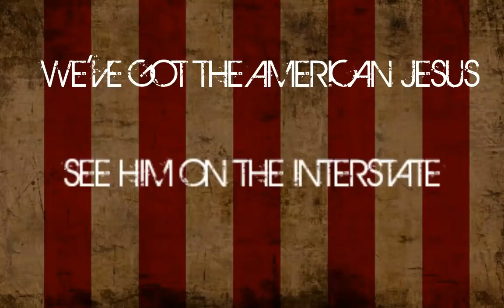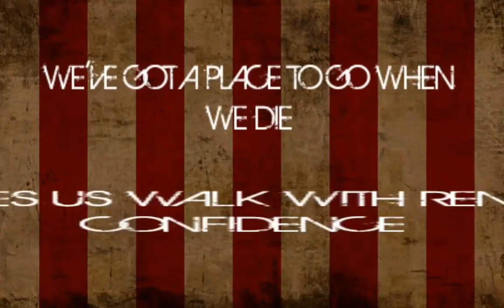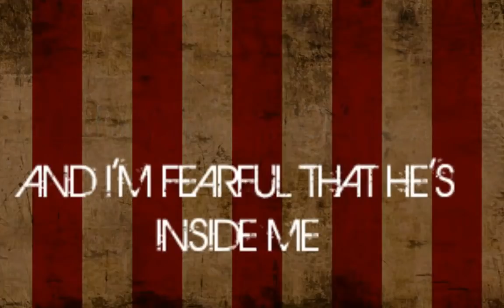Scordisci - American Jesus (Lyric Video)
Snimano u Streetriffs studio\Recorded in Streetriffs studio. Recorded and produced by Marko Cesarec Cesa

Bad Religion cover
Lyrics, music: Brett Gurewitz, Greg Graffin
Arrangement: Scordisci
Video: Vladica Pranjić

I don't need to be a global citizen
Because I'm blessed by nationality
I'm a member of a growing populace
We enforce our popularity
There are things that seem to pull us under
And there are things that drag us down
But there's a power and a vital presence
That's lurking all around

[Chorus]
We've got the American Jesus
See him on the interstate
He helped build the president's estate

I feel sorry for the earth's population
Cause so few live in the U.S.A
At least the foreigners can copy our morality
They can visit but they cannot stay
Only precious few can garner the prosperity
It makes us walk with renewed confidence
We've got a place to go when we die
And the architect resides right here

[Chorus]
Bolstering national faith
Overwhelming millions every day

[Instrumental]

He's the farmer's barren fields
(In God)
The force the army wields
(We trust)
The expression on the faces of the starving millions
(Because he's one of us)

The power of the man
(Breakdown)
He's the fuel that drives the Klan
(Cave in)
He's the motive and conscience of the murderer
(He can redeem your sin)

He's the preacher on T.V
(Strong heart)
The false sincerity
(Clear mind)
The form letter that's written by the big computers
(And infinitely kind)

The nuclear bombs
(You lose)
The kids with no moms
(We win)
And I'm fearful that he's inside me
(He is our champion)

[Chorus]
Yeah, we've got the American Jesus
Exercising his authority